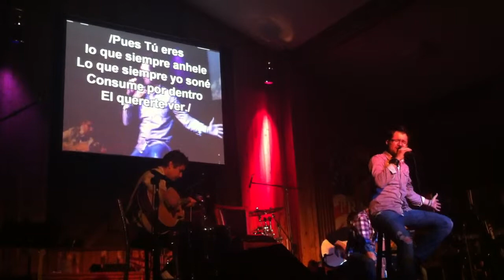Jairo Torres- Vine a Adorarte (live)